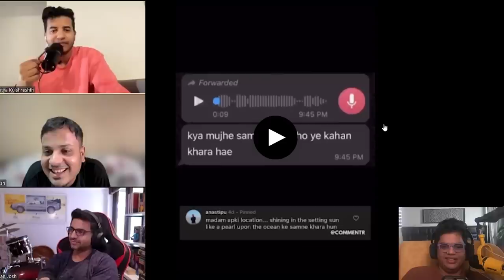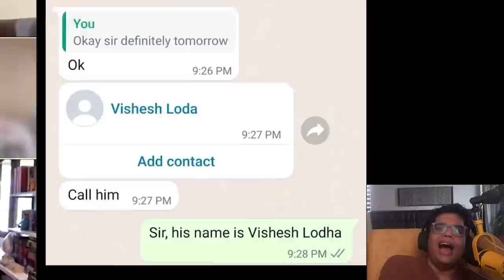LEAKED VOICE NOTE OF BABAR AZAM